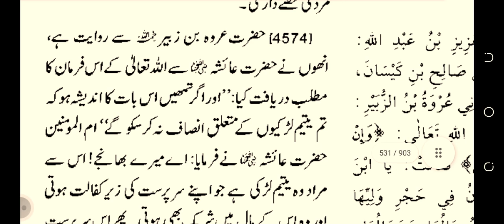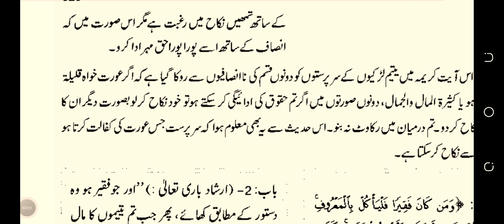yateem larkion ka bayan sahih bukhari hadees number 4574